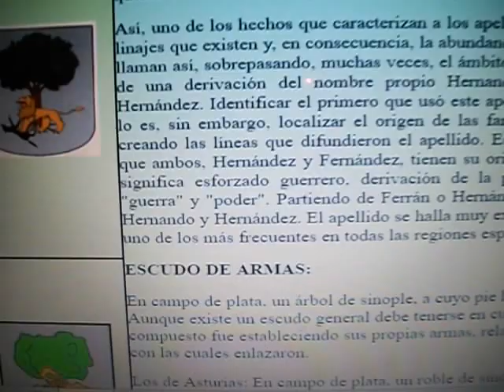Fernández (escudo heráldico)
Obra realizada por la artesana Berta Haydeé Zanini de González, madre del artista plástico postmoderno Horacio G. Bordado con hilos, escudo heráldico del apellido español Fernández.